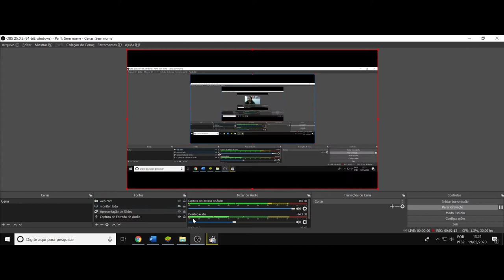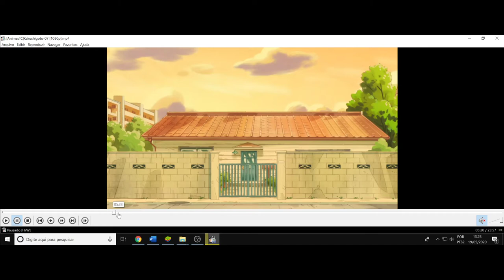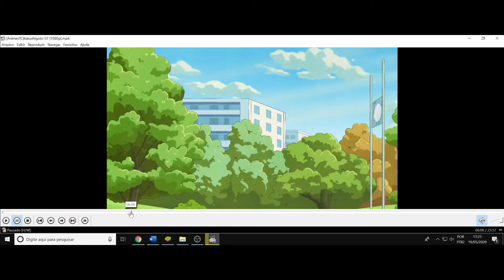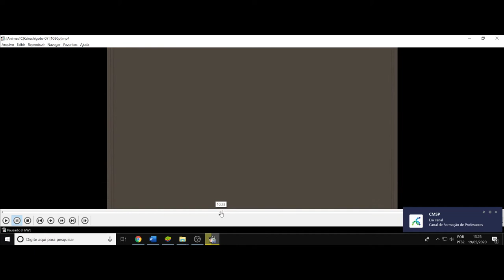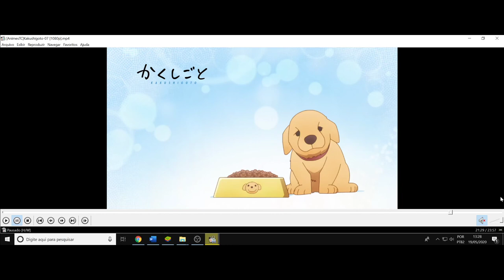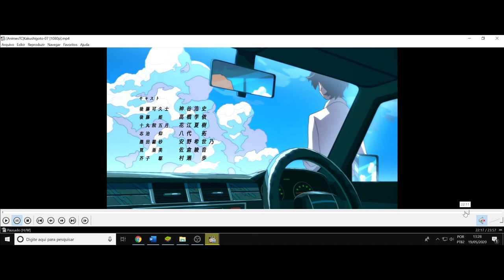(FD) Kakushigoto. Ep 7. A herança é, em si, a vida